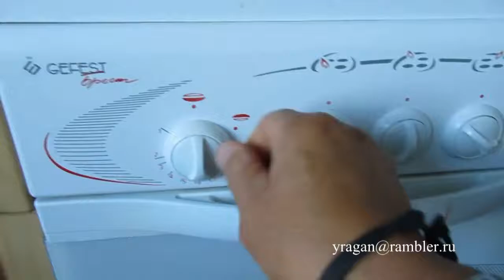Говядина в горшочке